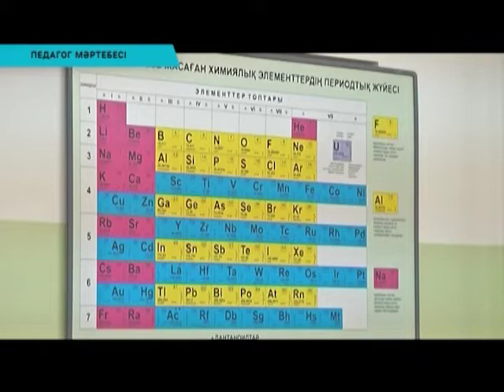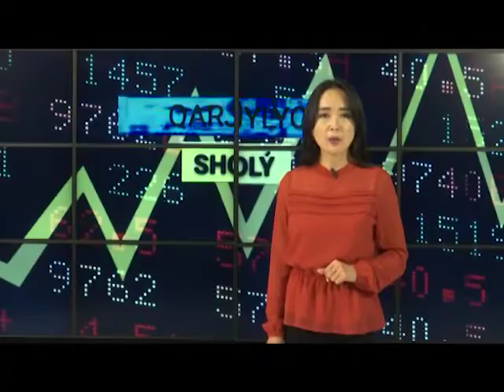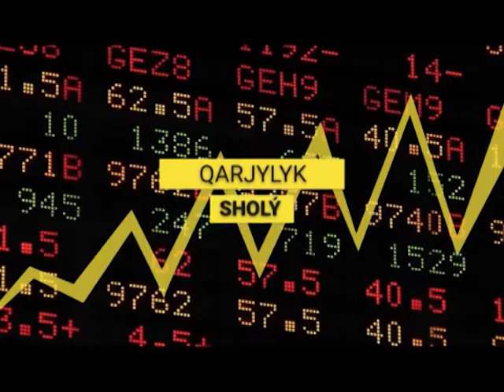Апталық ақпар (31.08.2019)